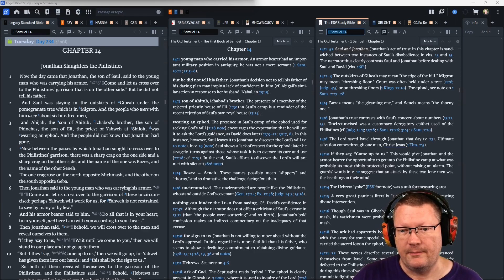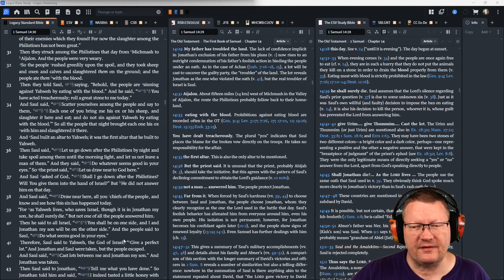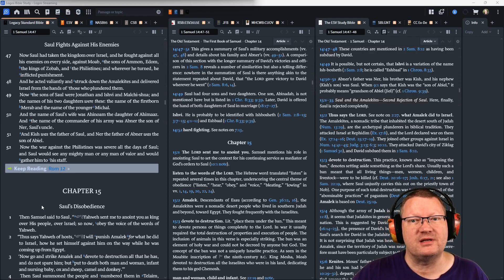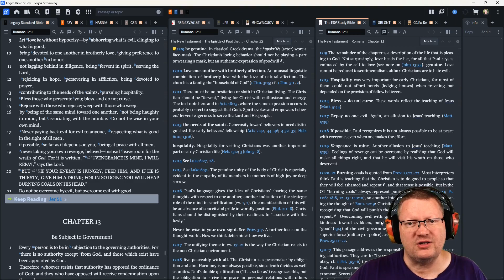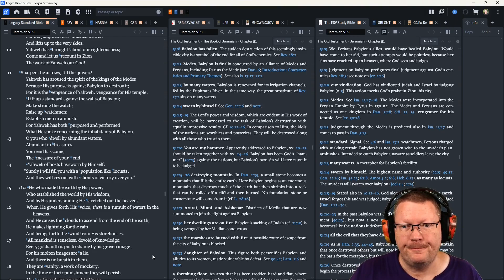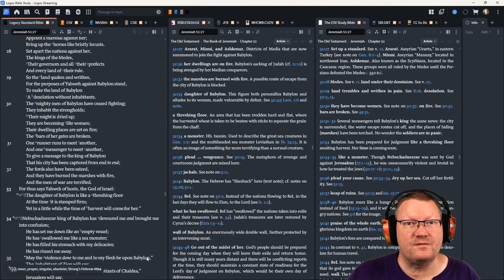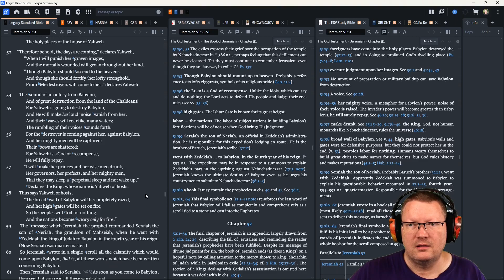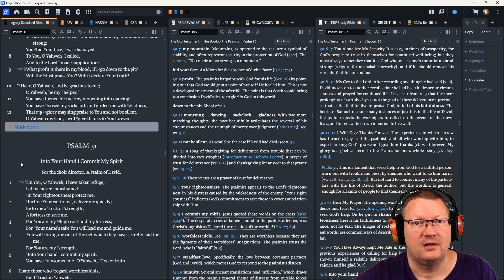Day 234 - August 22 - Bible in a Year - LSB Edition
August 22: 1 Samuel 14, Romans 12, Jeremiah 51, Psalm 30

00:00 Start
00:15 1 Samuel 14
10:12 Romans 12
14:53 Jeremiah 51
28:32 Psalm 30